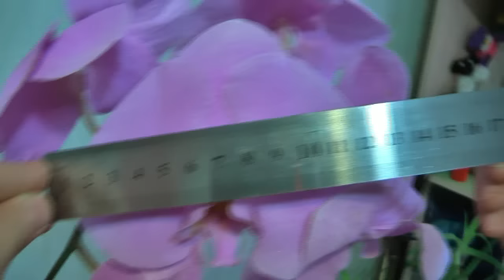Моя гигантская Королева ♔летний подарок Королевская орхидея ♡